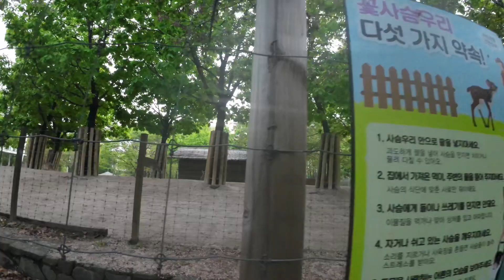Vlog 170 : Hoa Tulip ở vườn quốc gia Seoul nở rất đẹp mọi người rất thích thú